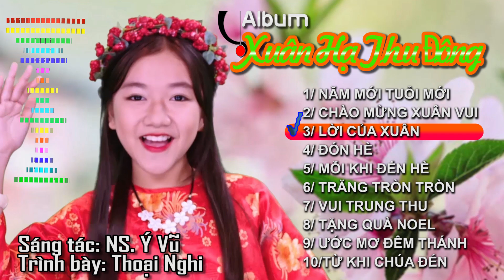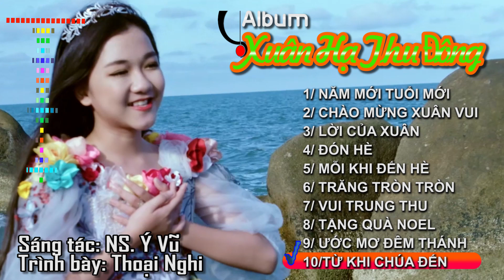Album Xuân Hạ Thu Đông - Thoại Nghi (MV)